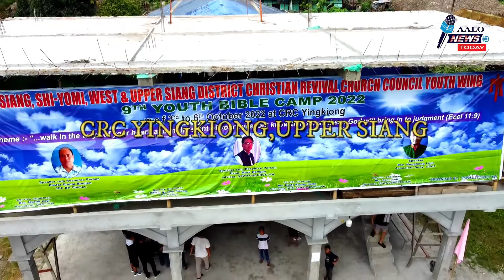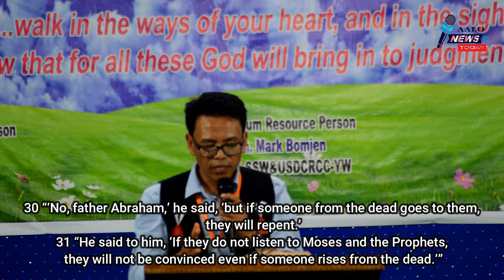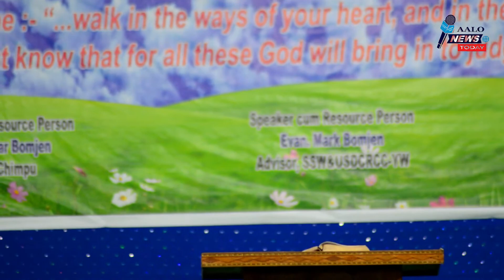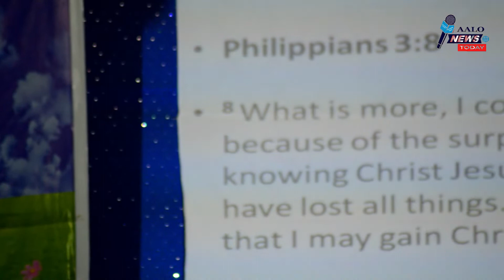9th Bible Youth Camp @ YINGKIONG, UPPER SIANG org. by SSW&USDCRCCYW.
9th Bible Youth Camp @ YINGKIONG, UPPER SIANG org. by SSW&USDCRCCYW.